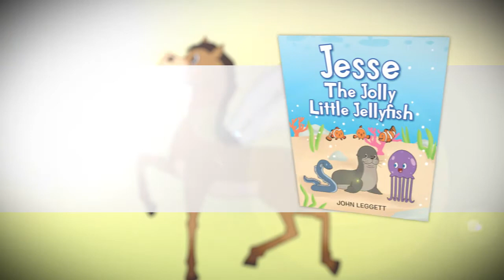Jesse The Jolly Little Jellyfish by John Leggett